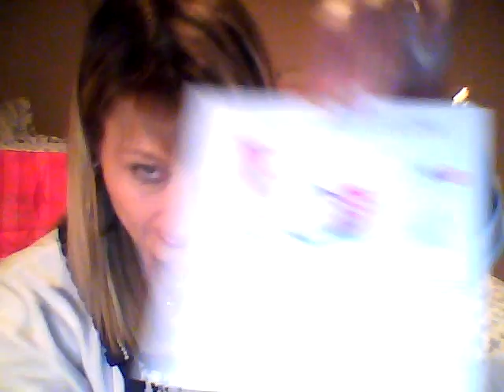16th day of xmas,,,Bows,Unique Gift Wraps and Proposals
How to make the perfect wire ribbon bow every time! Tons of gift wrap ideas, Unique Christmas Proposals. (She will be beyond surprised)!! Need a, she will never know it idea (as she simmers waiting for that ring) I can help you think of how to present it too her ,she will never know